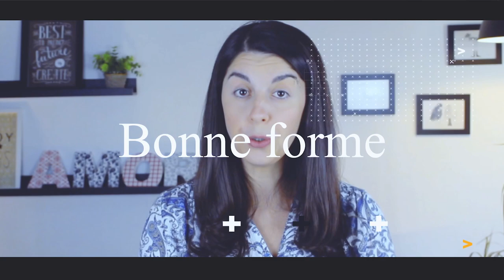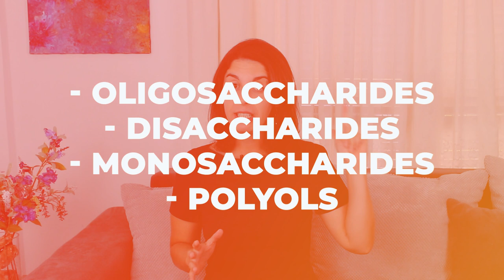39 aliments pour DEGONFLER le ventre rapidement (sans gaz) !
Dans la dernière vidéo que j'ai partagé ici, j'ai parlé de plusieurs aliments courants qui vous donnent des gaz, vous font être ballonnés et retenir des liquides tout en vous expliquant pourquoi cela se passe. Dans cette vidéo je veux vous donner des exemples d'aliments qui favorisent le contraire, c'est-à-dire un ventre plat, léger et dégonflé.

Les fruits, les légumes et d'autres aliments à faible teneur en FODMAP peuvent vous aider à vous dégonfler rapidement, à éliminer les gaz et à rendre votre ventre plus plat et plus léger.

Je donne plusieurs exemples de bons aliments qui peuvent aider à cela et j'explique rapidement pourquoi cela se produit.

Vivre gonflé et gazeux tous les jours n'est ni normal ni confortable. Cela seul peut vous faire sentir plus gros, plus en surpoids, alors qu'en fait vous êtes juste ballonné.

Regardez la vidéo pour en savoir plus sur les aliments recommandés pour dégonfler et se débarrasser des gaz.

N'hésitez pas à me donner un coup de main en partageant cette vidéo car quand vous partagez mon travail, vous m'aidez à faire passer le message de l'avant et potentiellement aider plus de personnes 💪